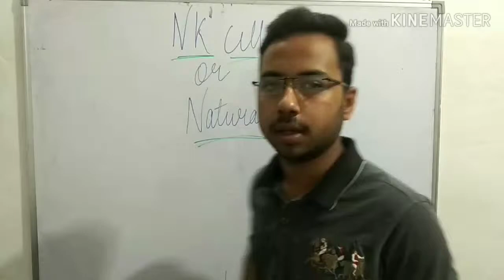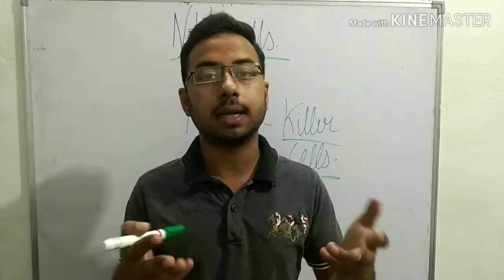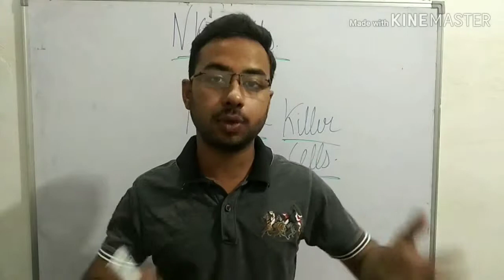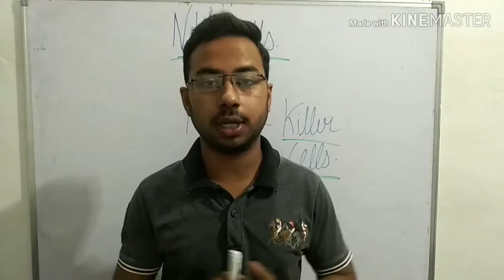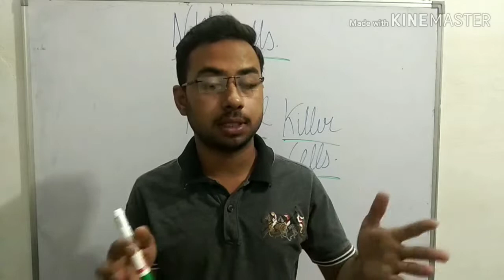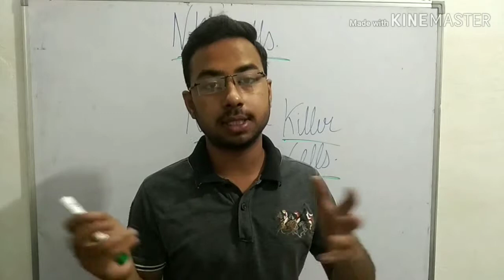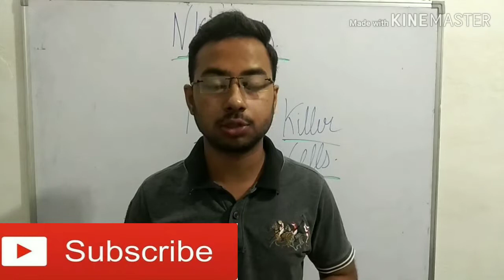NK cells immunology in hindi | natural killer cells immunology | natural killer cells mechanism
Natural killer cells structure , function and properties | Immune System - Natural Killer Cell

Hello, my name is AAGAM Singh SISODIYA and in this video lecture you are going to learn about NK CELL  also known as natural killer cells  in summerised manner .